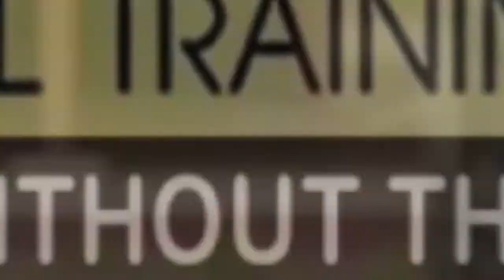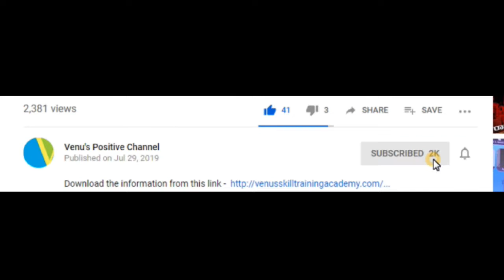Dr. Rani Bang - The woman who revolutionized health care for poorest & poverty | Social Activist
Experience the life of Dr. RANI BANG who dedicated her life for bringing smiles on the faces of tribal women & children.

 - Credit to the channel for Background Music -  @Whitesand

Credited to the channel for Videos - @SEARCH For Health - Giving Life a Chance | MGChangemakers​ Driving India Into Future - Video By The Better India